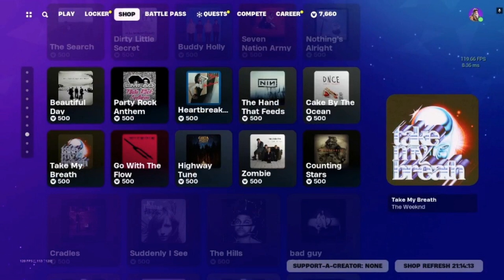🏆💩The Daily Crap in the Item Shop of the Fortnite Store for 12/26/2023.💩🏆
Pharotious passed away on 4/12/2023. All videos will be no commentary until further notice. It is greatly appreciated.

Also Hope pass last night on 5/7/2023. Please send prayers to my parents and family. Thank you.

The Daily Crap in the Fortnite Store for 12/26/2023. Thought I'd do a viewing of the store for people who want to check it, but not entirely sure where to go and rather then relying on web site you can see if straight for the horse itself. If you want more extensive videos let me know. I'm trying to keep them short and sweet so I get get them uploaded as fast as possible for everyone. Especially considering I have bad internet. lol ;)

Note: Sorry for the fan noise on this video people. Testing some microphone settings changes and I need to replace my laptop fan.

If you enjoy my content please consider donating to The Save Pharotious Fund linked below. Every little bit helps. Thank you all and stay safe, stay blessed, and have a good one everyone. :)

The Save Pharotious Fund.

Links and sources regarding the game in the video are as follows.

Fortnite.

THE PEOPLE'S FUND.